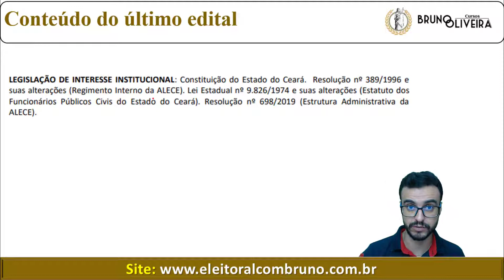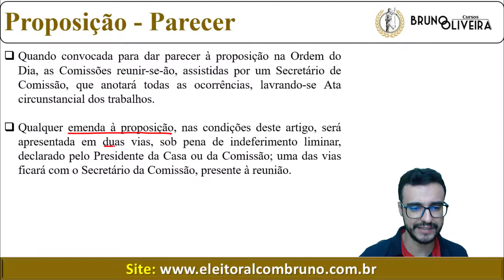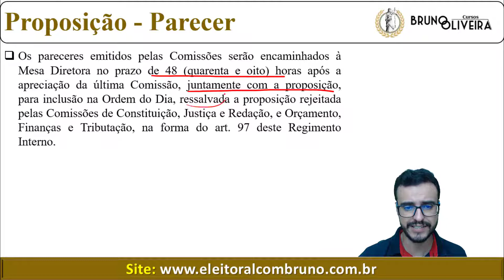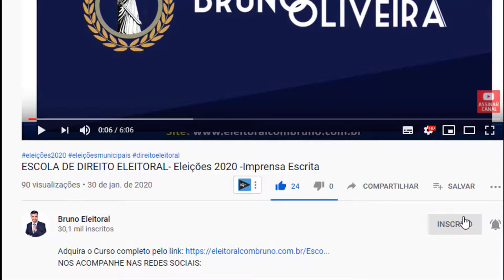AL-CE | Regimento Interno | Art. 109 e 110